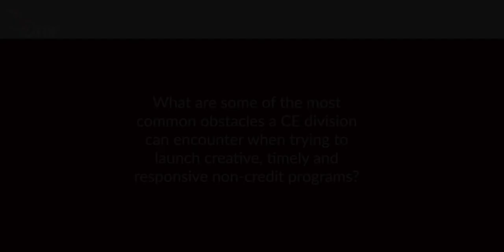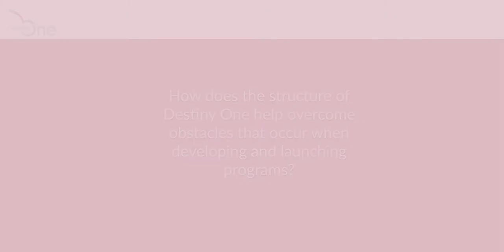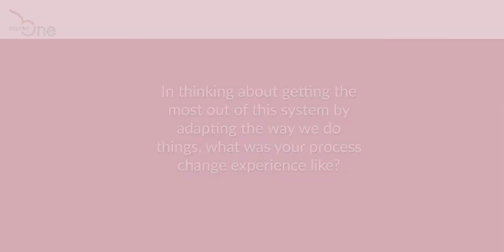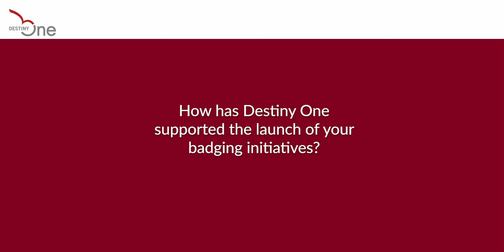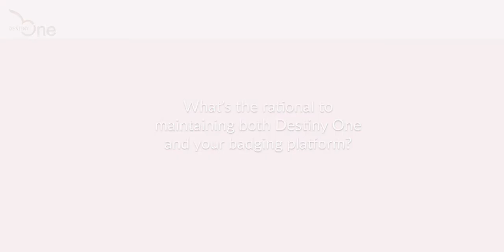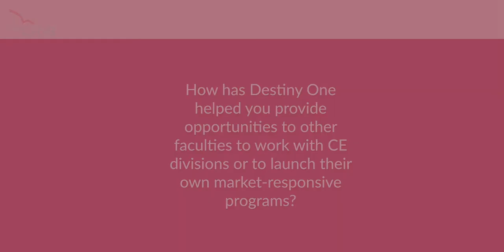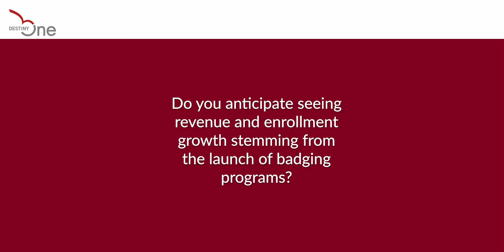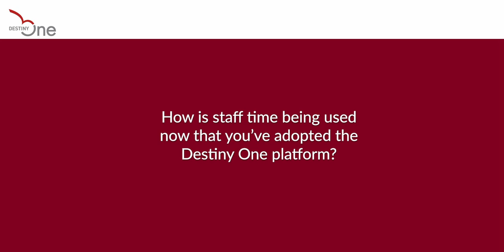Destiny One: The Next-Generation SIS You've Been Looking For- Program Responsiveness and Badging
Leaders from George Mason University and University of New Hampshire explain how Destiny One helps drive program relevance.

Destiny Solutions Inc. provides enterprising higher education institutions with innovative technology solutions and a community committed to transformative change in the industry. We enable postsecondary institutions to deliver world-class customer service, grow enrollments, and capture new markets, all while increasing operational efficiency.